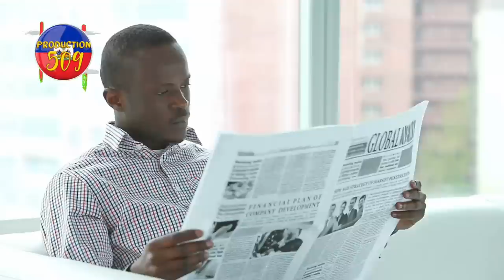Lapolis fe yon bale wouze laboul 12 anpil bandi anba kod epi yo kraze peristil ougan bon trvy PNH